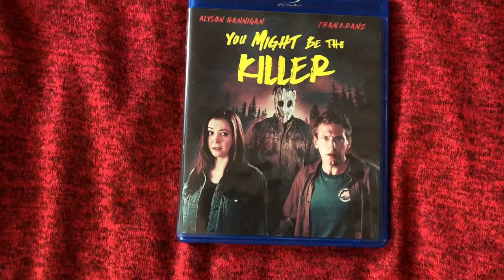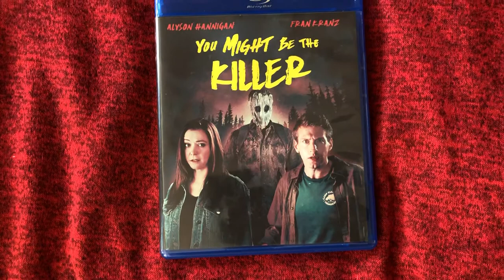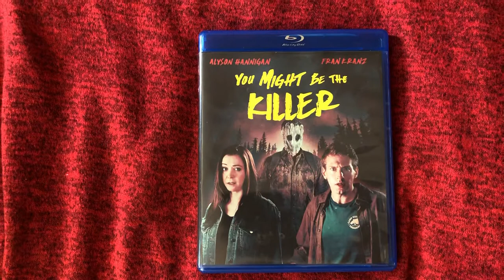You Might be the Killer (TheH0RR0Rman’s Slashback Challenge)